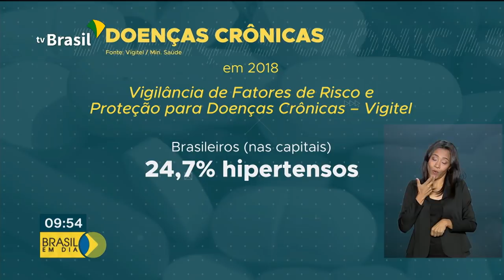Hipertensão atinge quase 25% da população brasileira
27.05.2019 - Segundo Ministério da Saúde, a hipertensão atinge mais de 25% da população brasileira. Para combater a doença, medicamentos são distribuídos gratuitamente pelo Sistema Único de Saúde.